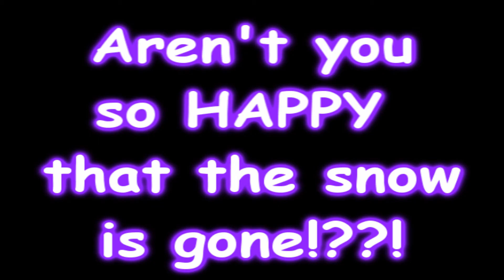FINALLY LOL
Thank you to moneymom1 for making it interesting lolll!
She wasnt planned to be in this: but oh wellll!
I LOVE this theme!!
Sub nd all that good stuffssss
Ok thankss